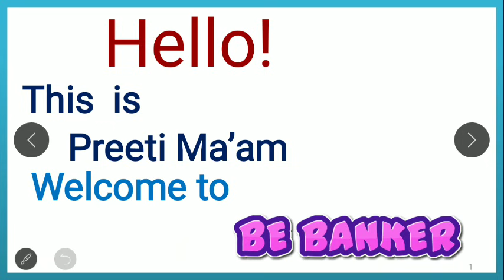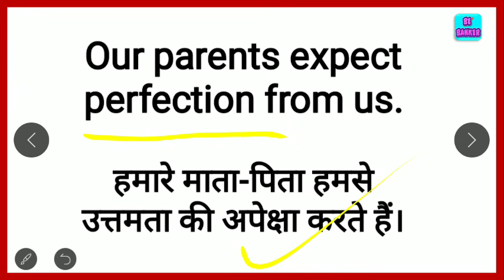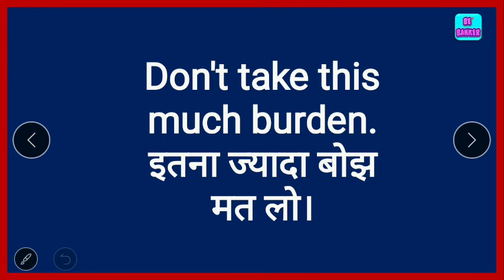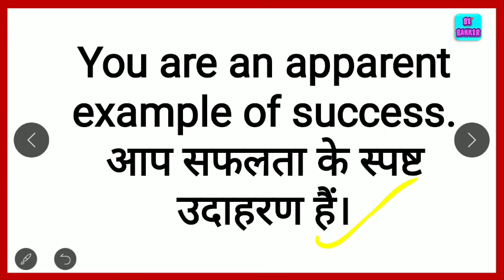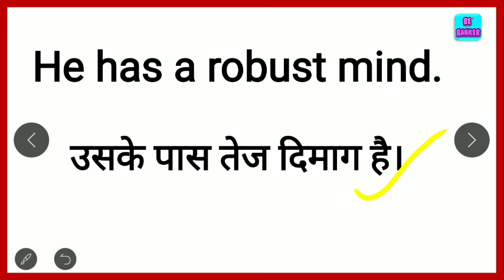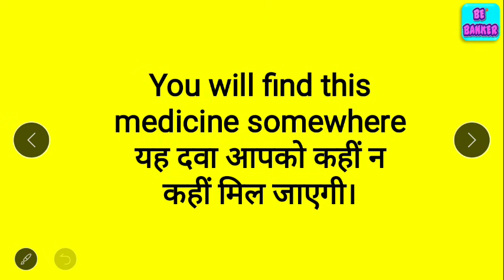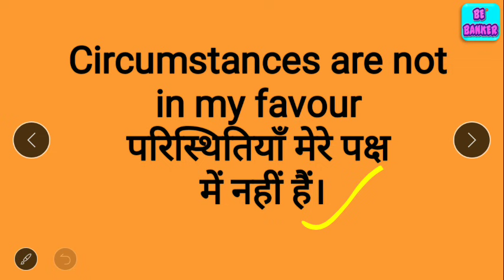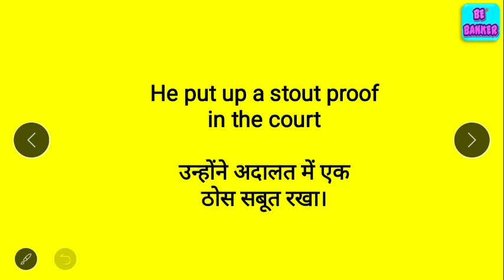रोज़ बोले जाने वाले daily english words /Most Useful Daily Use Words /Daily vocabulary hindi meaning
रोज़ बोले जाने वाले daily english words | Most Useful Daily Use Words | Daily english vocabulary
Use all useful words | Spoken English class | Practice |Tips & Tricks by Best spoken English classes - Preeti Mam

6.5 घंटे में 🗽अंग्रेजी बुलवाने🗽 वाली कोर्स के सभी वीडियो की लिंक के लिए यहाँ क्लिक करें

read english
english speaking course
english learn
english speaking
vocabulary practice